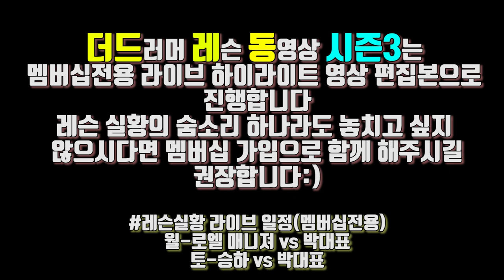[더드레동 시즌3다시] 작은 차이가 곡의 완성도를 높일수 있다/전자드럼관련 TIP포함(대전 더드러머 드럼스쿨 박준용 대표)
(레슨문의/구독자들과의 open 소통방)

★★인스타(Instagram)
▶[The Drummer 박준용(Jun yong Park)]

▶▷▶사용장비(Using Eqipment)◀◁◀
-Drum set : DW Collector 22,10,12,14
-Snare : SONOR SQ2/Designer Bubinga/Artist Brass
               DW Claviotto/Collector maple
               TAMA Starclssic maple/Stewart Copeland Signature/
                           Kenny Aronoff Signature
               Gretsch USA Custom/Renown maple
                Pearl Masteworks/MMX/Free Floating Brass
.many many :)
-Cymbals : Zildjian Newbeat 14 HiHat/K Session custom 20 Ride/
                    K Hybrid 17 Crash/K Custom 18 Crash/K 14 Crash/
                    Oriental Trash 16 Fx/Mango 14+12 Stax/UFIP 8 splash
-Hardware : DW 9000 HiHat Stand/DW 5000 Single Chain Pedal/Gibraltar Rack
-Head : Remo Emperor 10,12,14/Powerstroke3 22 Kick/Ambassador coated 14 snare
-Stick : Vater Extended Play 5A/Vicfirth SD10 Swinger/Promark 5B Wood. etc...
-Mic : Shure SM57/BETA56/AKG D112/C1000S